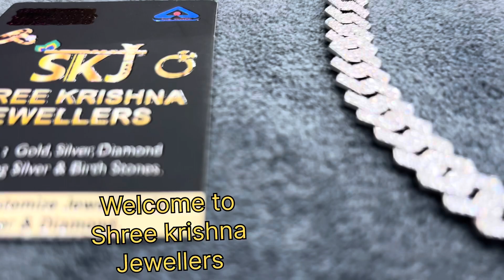VLOG-99 ! Hardik pandya chain ! 925silver designer ! SHREE KRISHNA JEWELLERS ! RADHE RADHE !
“Jewelry is a very personal thing... it should tell a story about the person who’s wearing it.”
we try to deliver happiness to our client with there customize designs and taste  and understanding a person choice what the customer want and then we design according to the client .

TO CONTACT FOLLOW OUR INSTAGRAM PAGE MENTIONED IN BELOW LINK

                                                                                                                    THANKS           SKJ
                                                                                                                SHREE KRISHNA JEWELLERS

Skjshreekrishnajewellers